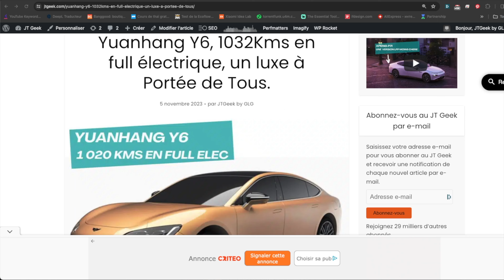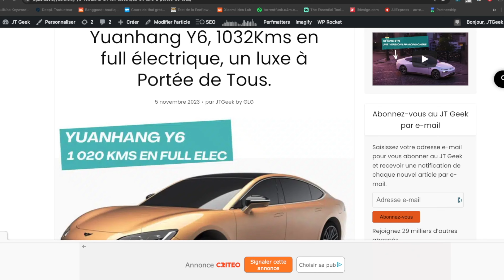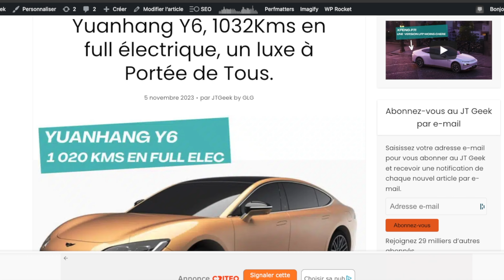Yuanhang Y6: Luxe Électrique 1032 km à 73K€ !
Découvrez la Yuanhang Y6 : autonomie record et luxe accessible !